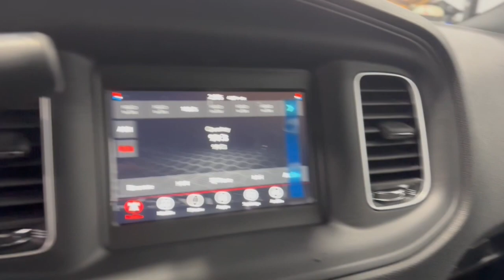2023 Dodge Charger Cleveland, Cumming, Gainesville, Dahlonega, GA J2322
Granite Pearlcoat New 2023 Dodge Charger Police available in Cleveland, Georgia at Jacky Jones CDJR. Servicing the Cumming, Gainesville, and Dahlonega, GA area.